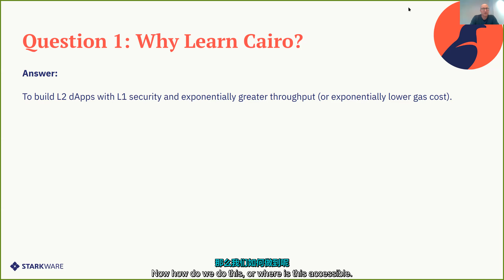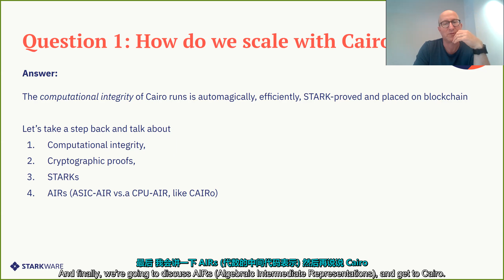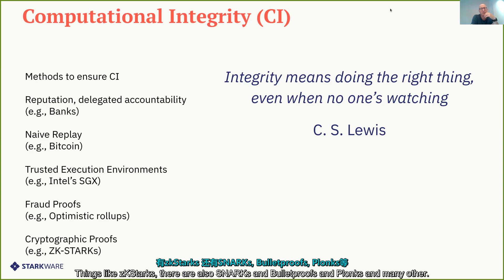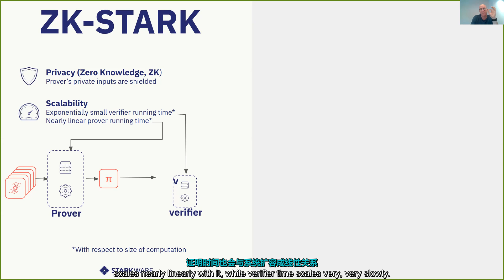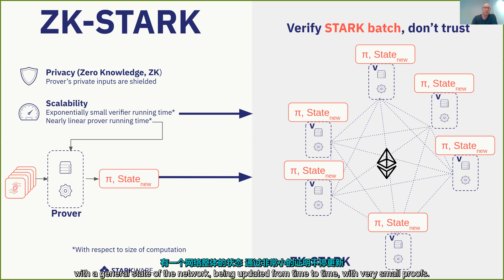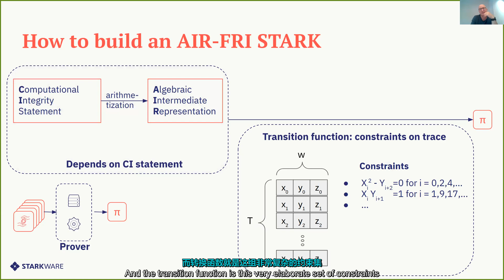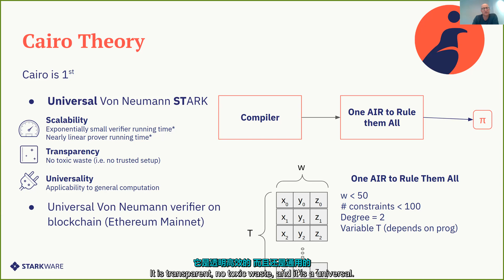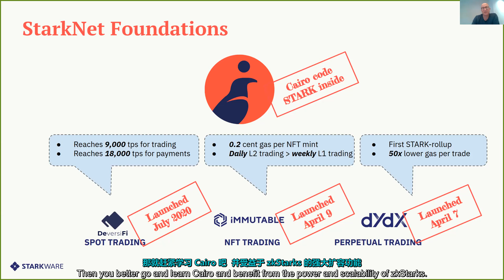An Introduction of Stark, Cairo, and StarkNet (EN&CN)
Eli-Ben Sasson, Co-founder and President of StareWare, introduces STARKs, Cairo and StarkNet. In this video, Eli-Ben Sasson answered questions about how do we scale with Cairo from four aspects.

StareWare 的联合创始人 Eli-Ben Sasson 介绍了 STARKs、Cairo 以及 StarkNet。在这个视频中，他从四个方面回答了我们如何使用 Cairo 实现扩容这个问题。